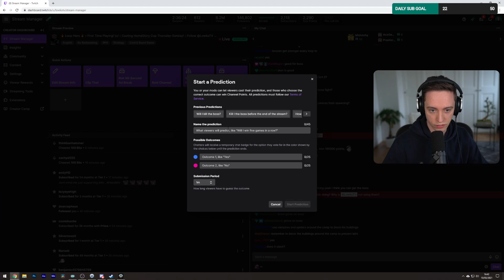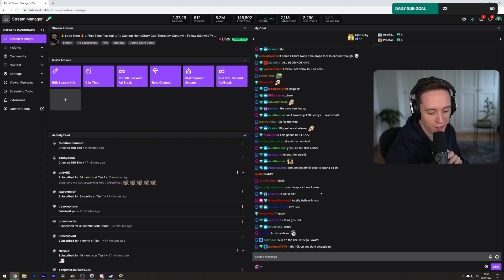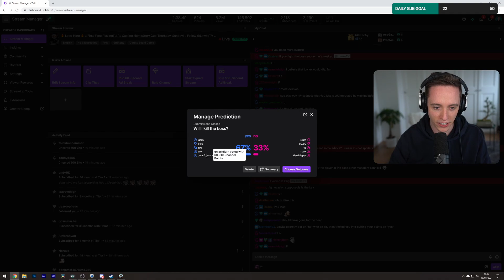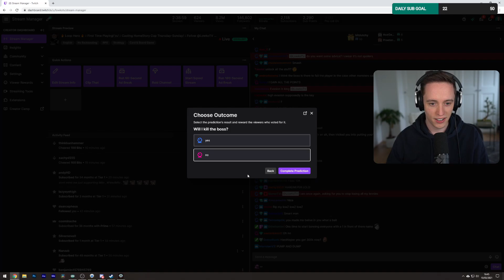Let's play Loop Hero with Lowko! (Ep. 6)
Loop Hero is a game where a couple of genres are mixed and matched together to create something really awesome. In this series of videos I complete the full game.